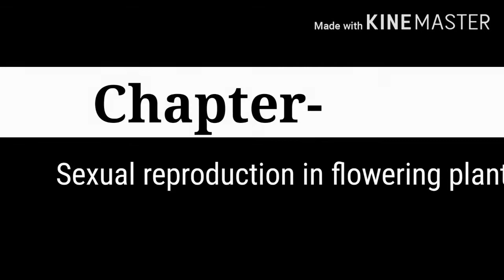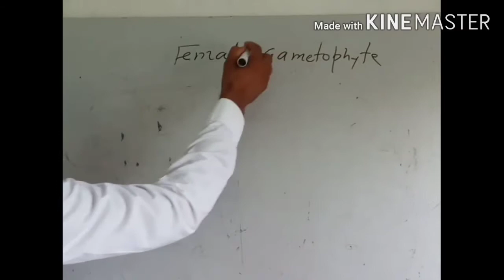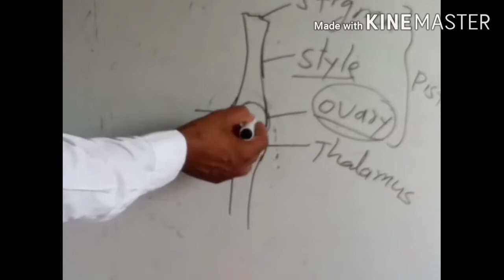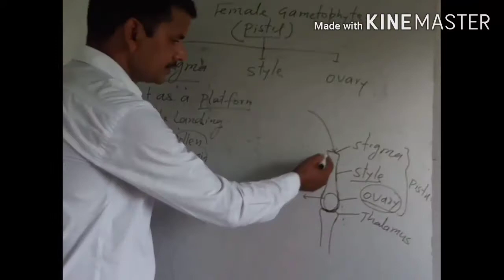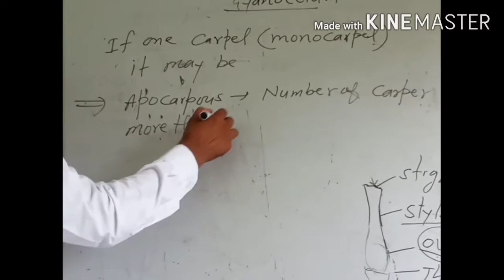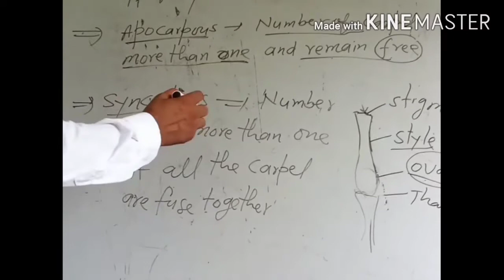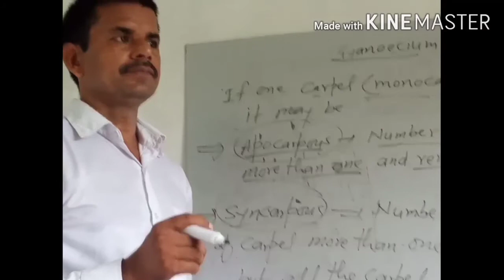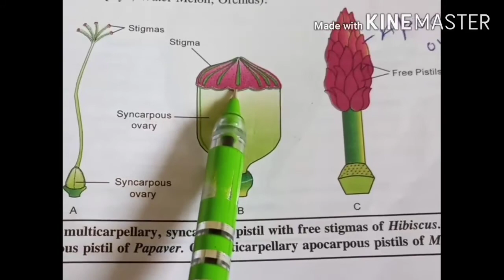Class 12th Biology chapter Sexual reproduction in flowering plants part 7th